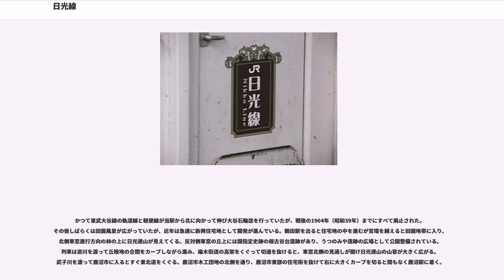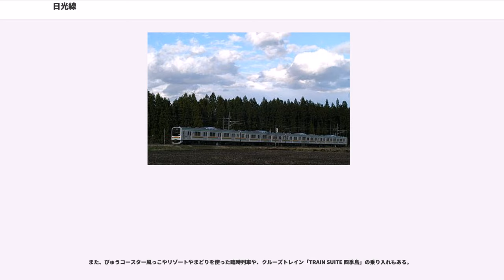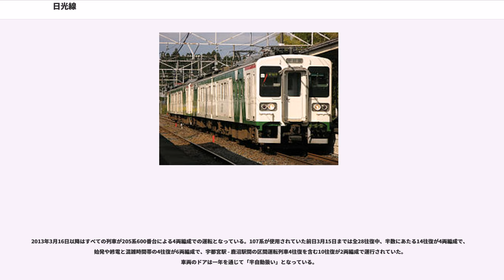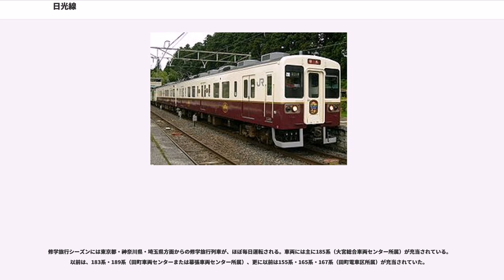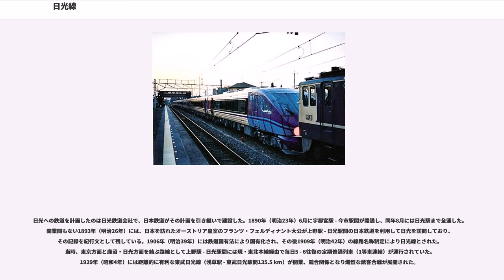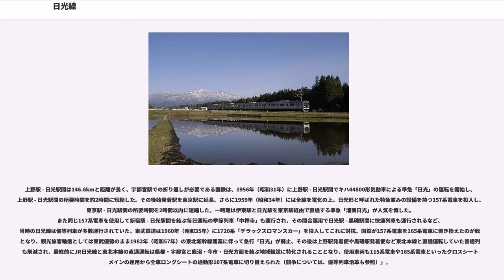日光線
日光線（にっこうせん）は、栃木県宇都宮市の宇都宮駅と同県日光市の日光駅を結ぶ東日本旅客鉄道（JR東日本）の鉄道路線（地方交通線）である。

日光線は、栃木県の県庁所在地宇都宮と国際観光都市日光を結ぶ近郊路線で、全区間単線である。主な利用者層は、日光市今市・鹿沼方面から宇都宮市内に向かう通勤・通学客であり、平日朝ラッシュ時上りの宇都宮行列車は特に鹿沼駅 - 宇都宮駅間で前述の利用者により激しく混雑する。2010年3月13日のダイヤ改正では、2両編成で運用されていた列車の一部が4両編成以上の運用に変更された。

歴史的には、明治時代の開国とともにその景観の美しさから世界的に知られていた日光にはお雇い外国人を中心とする西洋圏の富裕層が頻繁に訪れるようになり、当線開業間もない1893年（明治26年）には、日本を訪れたオーストリア皇室のフランツ・フェルディナント大公が上野駅 - 日光駅間の日本鉄道を利用して日光を訪問している。

2009年3月からは、日光線開業120周年記念事業の一環として、列車外装に西洋風レトロ調エンブレムを施し、列車内の案内表示には英文・中文・ハングルなどを併記しているほか、駅設備も洋風レトロ調に合わせた装飾とし、英文案内や案内スタッフの配置などにより乗り換え案内を充実させ、日本国外からの観光客を意識した設備が整えられている。大宮支社では各駅・同社車両内にNikko is Nipponのキャッチフレーズを付して、日光線を走っていた車両（107系電車や、日光形157系電車）の写真を配したポスター・吊り広告を掲示するなど、日本国内からの観光客の誘客にも力が入れられている。週末には日本国内のリゾートホテルの先駆けとなった日光金谷ホテル（当時は金谷カッテージ・イン）や世界遺産の日光東照宮（ほか日光山輪王寺、日光二荒山神社）、奥日光の日光自然博物館などとタイアップして『日光学講座』を開講し、日光線の利用促進を図っている。

2008年3月15日から、旅客営業規則の定める大都市近郊区間の「東京近郊区間」、およびIC乗車カード「Suica」の首都圏エリアに含まれている。

全区間が大宮支社の管轄となっている。

全線にわたり長大な橋梁・トンネルは無く、日光に向かうに連れ標高を増す。鹿沼駅 - 日光駅間では最大25‰の勾配も存在する。

宇都宮駅を出た日光線列車は、しばらく宇都宮線（東北本線）と並行して進み、田川を渡ったところで西側にカーブして宇都宮線の線路と分かれ、宇都宮グランドホテルを周回し宝木台地の切り通しを割って西に進む。この宇都宮駅 - 田川橋梁間は宇都宮線の複線の西側に日光線の単線が敷設されているため、宇都宮線上り列車と併走することがある。東京街道をくぐって台上に登ると南側車窓にSUBARU（旧・富士重工業）宇都宮製作所の工場群が広がる。太平洋戦争中に中島飛行機の戦闘機（陸軍四式戦闘機「疾風」）生産ラインとして創業し、戦後は2002年（平成14年）までディーゼル気動車を中心に鉄道車両の生産も行っていたが、その後は宇宙・航空事業ならびに風力発電事業に集約している。SUBARUに隣接する市営宮原球場を見ながら進んで東武宇都宮線の高架をくぐると、県立宇都宮高校のグラウンド端部を走って栃木街道の高架下を進み鶴田駅に着く。

かつて東武大谷線の軌道線と軽便線が当駅から北に向かって伸び大谷石輸送を行っていたが、戦後の1964年（昭和39年）までにすべて廃止された。その後しばらくは田園風景が広がっていたが、近年は急速に新興住宅地として開発が進んでいる。鶴田駅を出ると住宅地の中を進むが宮環を越えると田園地帯に入り、北側車窓進行方向の林の上に日光連山が見えてくる。反対側車窓の丘上には国指定史跡の根古谷台遺跡があり、うつのみや遺跡の広場として公園整備されている。列車は姿川を渡って丘陵地の合間をカーブしながら進み、楡木街道の高架をくぐって切通を抜けると、車窓北側の見通しが開け日光連山の山容が大きく広がる。武子川を渡って鹿沼市に入るとすぐ東北道をくぐる。鹿沼市木工団地の北側を通り、鹿沼市東部の住宅街を抜けて右に大きくカーブを切ると間もなく鹿沼駅に着く。

鹿沼駅のホームは2面3線だが3番線はバリアフリー化工事に伴い廃止された。駅標の路線カラーは緑色となっている。鹿沼市市街地にはJR鹿沼駅と東武鉄道の新鹿沼駅があるが、JR鹿沼駅が市街地東部の黒川左岸台地上にあるのに対し、...